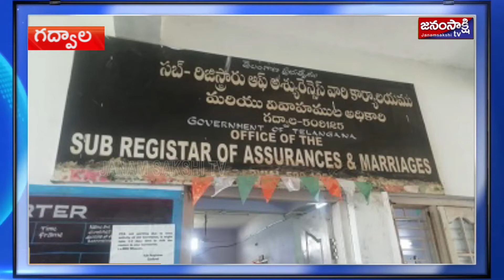కరోనా ఉత్పత్తి కేంద్రం